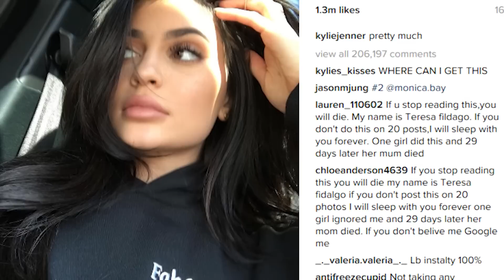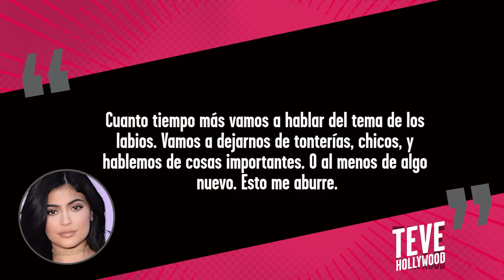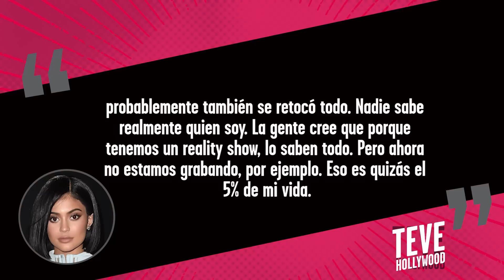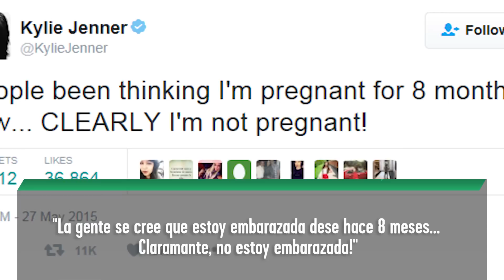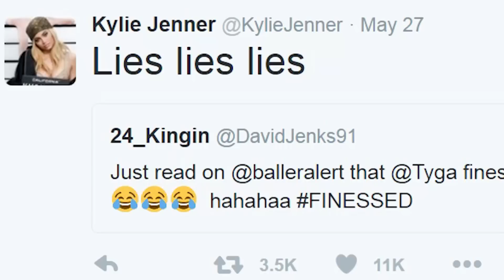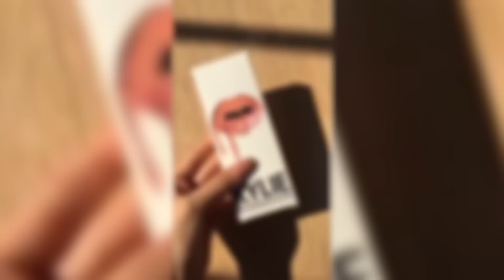Kylie Jenner Se Defiende De Los Haters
Kylie Se Defiende De Los Haters
No es ningún secreto que a la gente le encanta mirar con lupa todo lo que hacen las Kardashians y los Jenner. Pero una Jenner en particular ya no se deja pisotear. Kylie Jenner ha sido criticada por sus labios, su trasero, su negocio… Por muchas cosas, pero ella ha sabido defenderse de lo lindo. Hoy les traemos la lista de las veces que Kylie ha callado a los haters.

Más videos ►►►
►8 Cosas Acerca del Imperio de Belleza de Kylie Jenner!

►►►¡Conéctense conmigo!